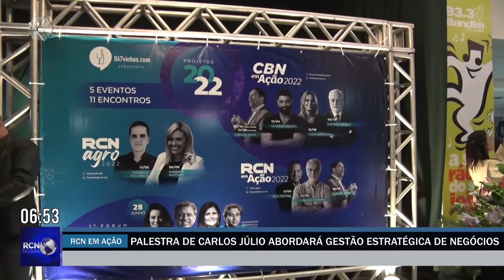RCN em Ação - palestra de Carlos Júlio abordará gestão estratégica de negócios